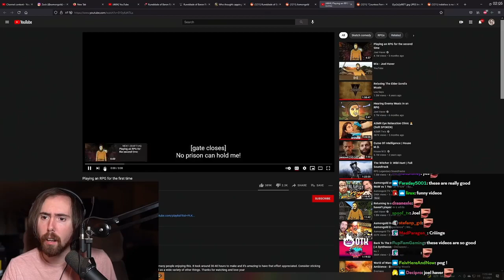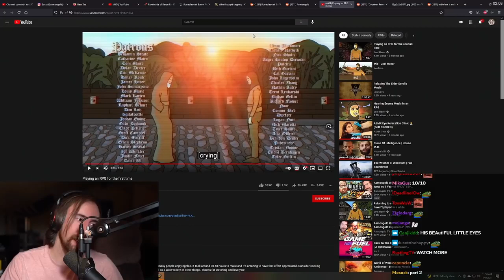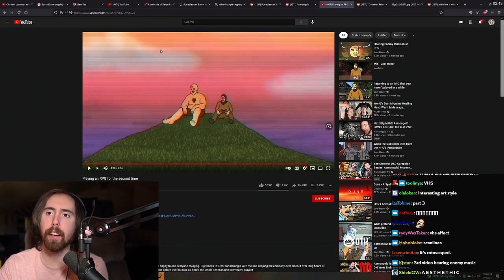Asmongold REACTS - Playing an RPG for the first time by Joel Haver & co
Huge Drama At The Streamer Awards
, is valkyrae sitting or standing, is sykkuno dating valkyrae, valkyrae hasan,hasanabi valkyrae,hasan valkyrae, mogul mail,
ludwig chess,ludwig the holy sword ost,ludwig the holy blade, how an anonymous video made ludwig the goat,why ludwig should get qt kitten,when ludwig stream ended, This Joke ALWAYS Works, Big Twitch News, ''I've never seen Charlie this mad in my life'' | Charlie vs Sneako Drama
qtcinderella streamer awards drama, kyedae and tenz in cinderella streamer awards
minx and qtcinderella drama moment, adin ross live,
xQc Clips,xQc reacts, why does your hair look like a hat xqc,why xqc got banned nopixel,what is xqc saying, xqc talking fast, Day In The Life Of xQc,xQc Broke his Computer AGAIN... so I Got on a Plane, The WORST PC Build Is Hilarious, xQc on Kyedae making a joke about having cancer, Big, Drama At The Streamer Awards, React - Minx Reacts, destiny streamer,destiny twitch,destiny debates, destiny, adin ross, zoil, viction ,squeex, extraemily,nmplol, mizkif reacts, mizkif clips, mizkif twitch, why did mizkif do this to me, mizkif vods,mizkif emiru,mizkif vod, Alinity Warns Her Sister About Mizkif, Pokimane about Emiru and Mizkif at the Streamer Awards, She Catfished Me, So I TESTED Her, pokimane stream,pokimane twitch,pokimane best moments,is pokimane a bad person,,sneako's horrible response to penguinz0,penguinz0 response,sneako,moistcritikal sneako reaction,This Bucket Is Horrible,Tik Tok Congress Hearing Was Painful,This Company is Awful,Ethan Klein WRECKS This Alpha Male TikTok Creator In a Debate,H3 Podcast, ethan klein, forsen, speedrun, forsen minecraft fail, forsens giftbox, andrew tate,moistcritikal sneako,sneako moistcritikal,moistcritikal sneako reaction | Asmongold Reacts,Path of Exile: Crucible, Asmon on Diablo 4 Being Rushed Out Unfinished,E3 2023 Officially Canceled And Dead, Diablo 4 Subreddit is MAD about Asmon, Asmongold TV, xQc Reacts to SNEAKO MEETS CHARLIE (By MeatCanyon), The True Story of Asmongold | Wrath of the Lich King,asmongold tv clips,asmongold tv rich,asmongold tv blizzard,does asmongold tv not care about animals, ,world of warcraft,asmongold tv,asmongold highlights.
We Forced ALL Streamers To Battle In Volleyball
asmon clips,asmon gold,asmon reacts,asmongold,asmongold reacts,asmongold wow,
qtcinderella streamer awards 2023 drama,Andrew Tate Is Free,
qtcinderella atrioc, qtcinderella minx,qtcinderella maya, ludwig qtcinderella
qtcinderella ludwig, how qtcinderella met ludwig in la, is qtcinderella a sociopath
how did qtcinderella get famous
QTCinderella Clips
Pokimane flexes on them
Oh My God LUDWIG!
Big Drama At The Streamer Awards
QTCinderella Responds to the Kyedae Hate | Streamer Awards
QTCinderella Recaps The Streamer Awards, Valkyrae Interrupts Hasan (Deserved)
QTCinderella reveals how much she made from The Streamer Awards
QTCinderella addresses the JustaMinx situation
QTCinderella jokes about xQc's McLaren
Jesse & Poke Shows up at xQc's House
xQc clicks on the first link in front of Amouranth
minx drama
xQc Wins Best Variety Streamer of The Year
xQc Eats A Crayon at the Streamer Awards
xQc asks Amouranth if guys and girls can be friends
minx streamer awards
what happened to jschlatt and minx
what happened to hannah minx
what happened to minx
is jschlatt dating justaminx
justaminx drama
justaminx streamer awards
justaminx drunk
Is JustaMinx in TROUBLE
hasanabi reacts
hasanabi one piece
hasanabi japan
what is a woman hasanabi
hasanabi clips
hasanabi highlights
MoistCritikal GOES OFF On Sneako | Hasanabi reacts
Hasanabi Slips Up at the Streamer Awards
Hasanabi Productions
MINX NEEDS HELP | MOISTCR1TIKAL REACTS
penguinz0,twitch,stream stream awards,otk,maya,sodapoppin,esfand,nick and malena,austinshow,emiru,qtcinderella ludwig,offlinetv, sykkuno
moistcritikal sneako, The Embarrassing Downfall Of Sneako,
TheAsherShow, sunnyv2, penguinz0 sneako,sneako penguinz0,sneako vs penguinz0,will smith apology penguinz0,how penguinz0 took over youtube,what is  penguinz0,Sneako Is Horrible,This Whole Situation Was Crazy,This Should Make You Mad,Twitch Is In Huge Trouble,This Pokimane Situation is Awful.